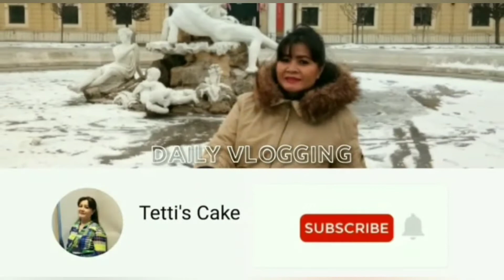SQUID GAME DALGONA CANDY ANTI GAGAL enak mudah buatnya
Hai teman-teman chanel ini memberikan ide-ide kreatif dengan beberbagai resep aneka masakan,minuman sehat dan aman serta enak dan mudah sekali dibuat yang dapat kita sajikan kepada keluarga maupun dapat menjadi ide usaha kuliner dengan modal kecil yang dapat memberikan penghasilan sesuai yang diingikan.

Perkenalkan saya Tetti,seorang ibu rumah tangga,yang hobi dan senangnya memasak dan memasak,tanpa mengabaikan kegiatan mengurus rumah tangga,mendidik anak,bekerja sama dengan suami,juga kegiatan bertanam,kegiatan kerohanian dll.
Bercerita awal bisa masak, Tetti kecil dulu suka disuru2 untuk menyediakan bumbu-bumbu oleh papa n mama, supaya cepat bermain, saya lakukan semua itu dengan cepat dan disukai oleh orangtua pada waktu itu, sampai2 orangtua sebut saja nama masakan, saya siapkan dengan baik,lalu papa saya melanjutkan memasak, kebawa sampai dewasa, bertemu suami saya yg suka makan,suka makanan rumahan rasa resto hehehhe. Sejak menikah suami saya tidak mengijinkan saya bekerja diluar rumah tetapi untuk mengembangkan hobi  memasak sangat didukung, jadilah saya belajar memasak,dengan mengikuti berbagai kursus masak kemana-mana dan yang terbaik,sampai-sampai  mengeluarkan kocek tidak tanggung-tanggung, juga belajar melalui buku masak memasak ,tabloid masak, bahkan mengikuti kompetisi masak memasak sambil menguji nyali sejauh mana kemampuan memasakku, puji Tuhan beberapa kali juara mendapat hadiah alat-alat masak,jadi banyak alat memasakku dpt dari hadiah lomba lumayan, juga voucer-voucher belanja.pernah diliput stasiun tv juga, menjeng di majalah-majalah,tabloid masak bersama komunitas-komunitas masak.

Alasan membuat channel youtube ini, agar saya bisa berbagi pengalaman  memasak yang saya miliki sesusai talenta yang Tuhan berikan kepada saya, sehingga dapat bermanfaat buat banyak orang. Support dari suami,anak dan adik-adikku agar melalaui chanel ini bisa dapat memberikan ide-ide baru kepada banyak orang yang mau berusaha di bisnis makanan dan minuman. Selain itu kepengen juga membuat buku masak di kemudian hari.

Terima kasih untuk semua teman-teman  yang mendukung channel ini sekarang dan selamanya,harapan saya teman-teman selalu sehat-sehat,sukses mencapai apa yg dicita-citakan.Amin.